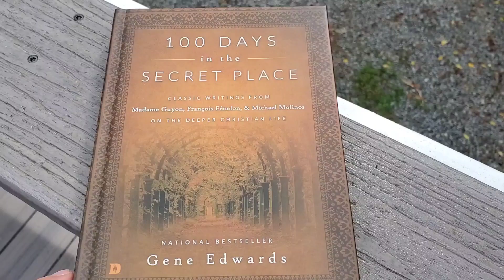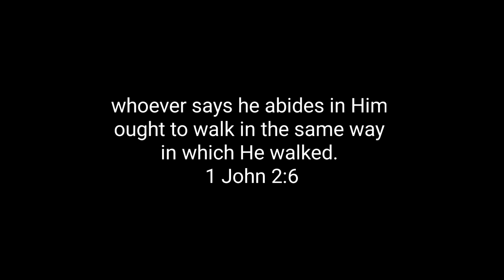Day 99 // Abundance // 100 Days in the Secret Place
I'm so thankful we made this reading a daily part of our day. Where I felt lack in my physical being, whether with health, energy, or motivation, the Spirit pressed on in such a gentle yet strengthening way. That's what abundance in this life truly is- no spiritual lack. "My flesh and my heart may fail, but God is the strength of my heart and my portion forever." Psalm 73:26 I pray this journey has helped you cross over to a walk in even much more abundance.

I don't always read verbatim.
100 Days in the Secret Place: Classic Writings from Madame Guyon, Francois Fenelon, and Michael Molinos on the Deeper Christian Life

It encourages us to know you've been built up in your faith here.